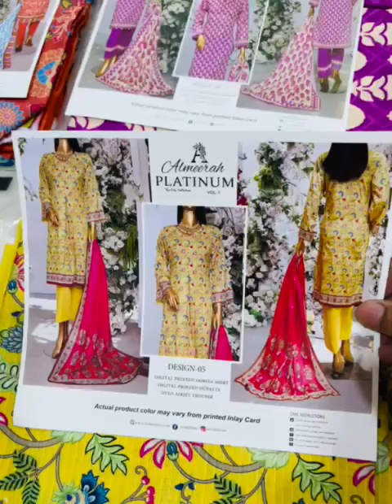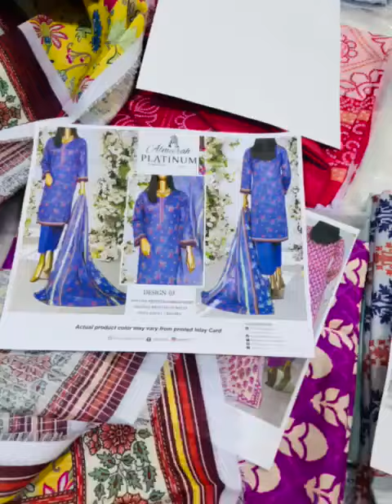AL-MEERAH PLATINUM DORIYA Lawn Collection Vol 3 2024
10-Amazing Designs
*10-Piece Set*

*Luxury Digital Printed DORIYA Strips Lawn Shirt*
Dyed Cambric Lawn Trousers
Luxury Digital Printed Voile Lawn Duppata

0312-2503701